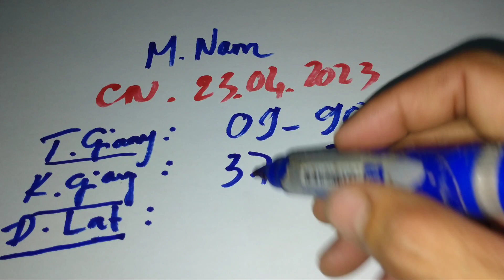XSMN • Dự Đoán Xổ Số Miền Nam Chủ Nhật 23-04-2023 ( xs tiền giang, xs kiên giang, xs đà lạt )